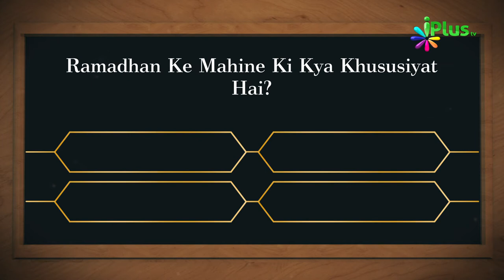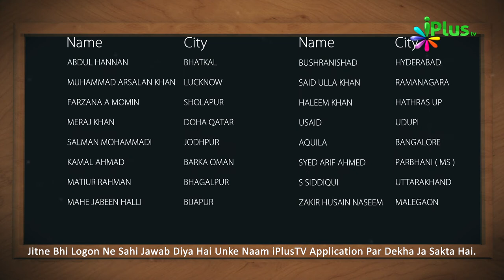Islamic Quiz - Aaj Ka Sawal 60 - iPlus TV - Islami Sawal Jawab - Deeni Sawal Jawab